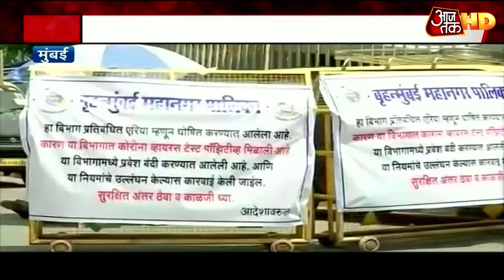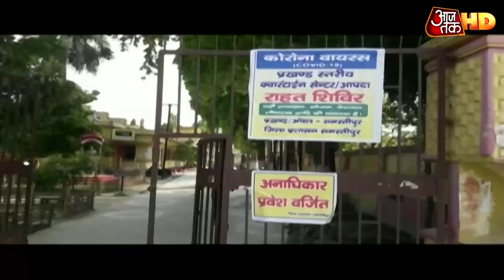June में पीक पर होगा Corona, मिलेंगे सबसे ज्यादा मामले, AIIMS Director ने जाहिर की आशंका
देश में कोरोना का खतरनाक स्तर अभी आनेवाला है. ये आशंका जाहिर की है दिल्ली एम्स के डायरेक्टर डॉक्टर रणदीप गुलेरिया ने. उन्होंने कहा है कि कोरोना के मामले जून में पीक पर होंगे, हालांकि उसके बाद आंकड़ों में गिरावट आएगी. बता दें कि देश में कोरोना के मरीजों की संख्या 50 हजार के पार पहुंच चुकी है. पिछले 3 दिनों में संक्रमण बढ़ने की रफ्तार सबसे तेज है. 4 मई को देश में 41 हजार संक्रमित थे, जो अब बढ़कर करीब 53 हजार हो चुके हैं. कोरोना के बढ़ते ग्राफ पर नजर डालें तो 0 से 10 हजार मामले 75 दिन में सामने आए. देश में 24 मार्च तक संक्रमितों की संख्या 571 थी.